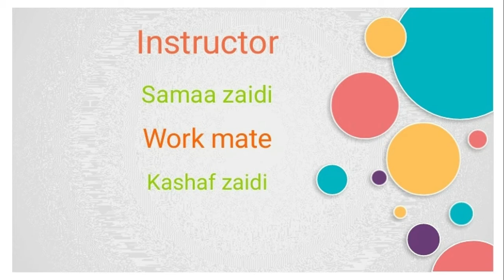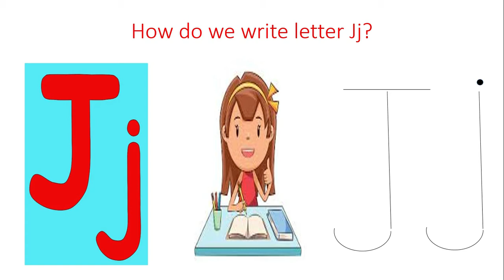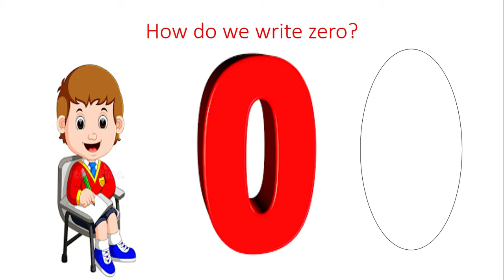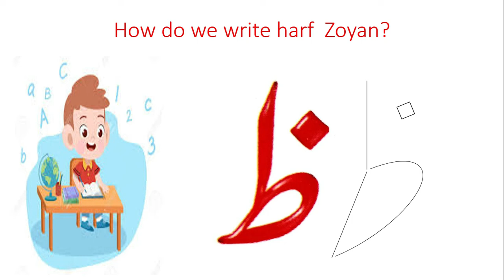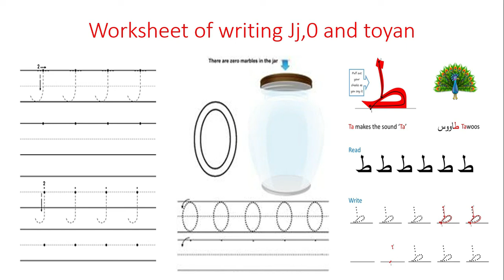How to tutor early writing(Jj,0,toyan)?lecture 23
Come and join us on our channel.We'll be shairing fantastic ideas and activities that how we can inspire an early learner forlearning in school as well as at home.We want to motivate the guider of a child with creative ideas.Plz check our other videos.